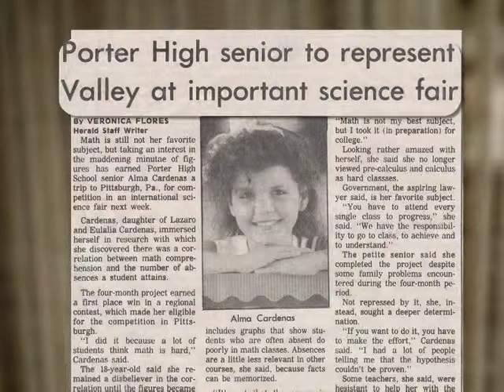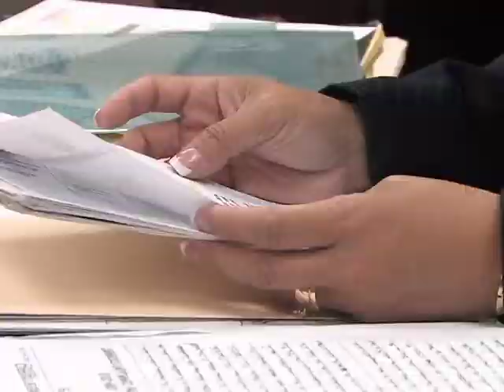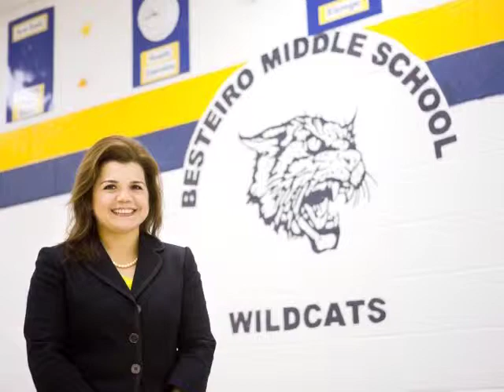Distinguished Alumnus: Alma Cardenas-Rubio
Profile on Distinguished Alumnae Alma Cardenas-Rubio